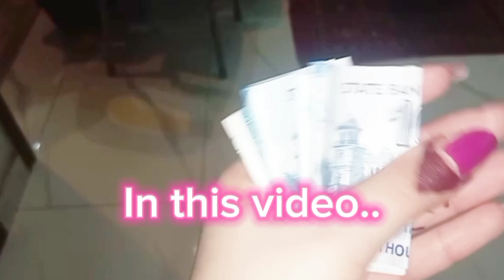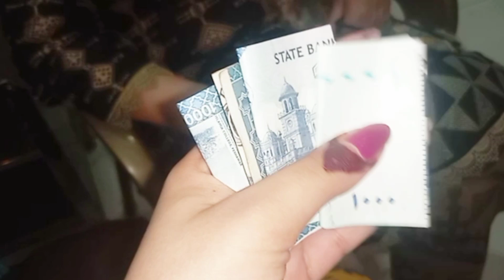Eid ki dawat kis ko di🤫|| grand dinner with khala family Eid 2nd day|| Emaan Fatima volg